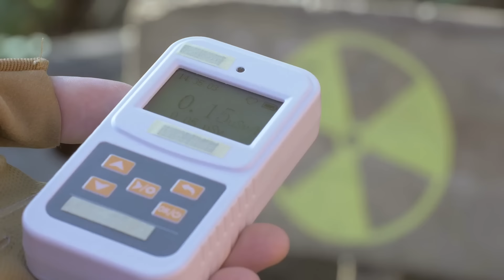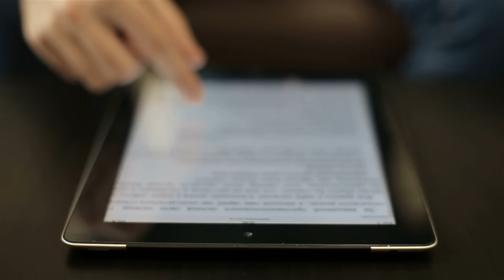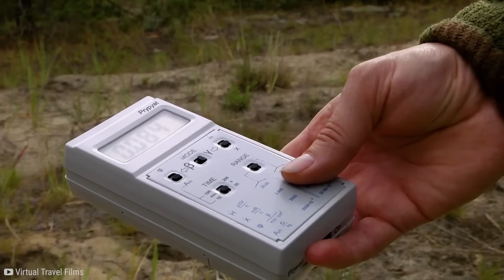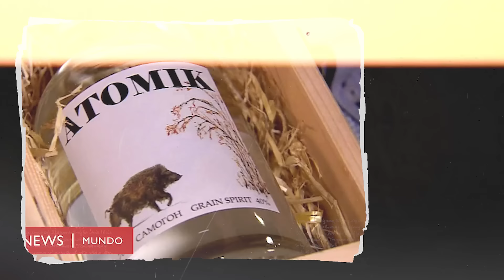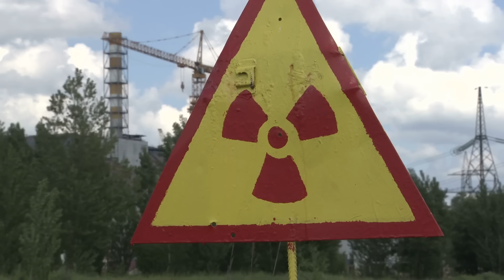¡Esto CONMOCIONÓ AL MUNDO! Lo Que Los Científicos Descubrieron En Chernobyl Es Aterrador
👨🏻‍🔬 En las ruinas de Chernóbil yacen rarezas inexplicables que desafían nuestra comprensión. Desde el inusual color de las ranas hasta el inquietante espectro de los vehículos abandonados.  He aquí quince encuentros extraordinarios en Chernóbil, donde la realidad se vuelve surrealista y cautivadora.